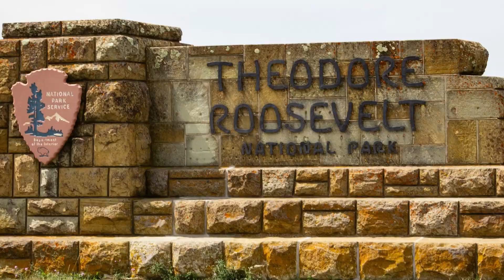Top 7 US National Parks To Visit in Summer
While all of America's National Parks provide wildlife, views, and unforgettable experiences throughout the year, some parks shine brightest in the summer.

Even in the midst of the summer crowds and triple-digit temperatures, there are some parks worth visiting since some portions are only accessible or certain natural phenomena are only visible during the summer months.